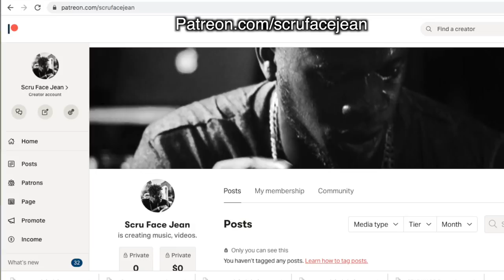FAR CRY PRIMAL RAP | Dan Bull (REACTION!)